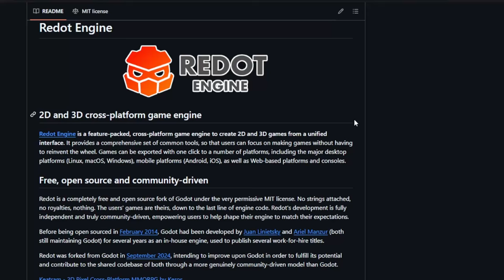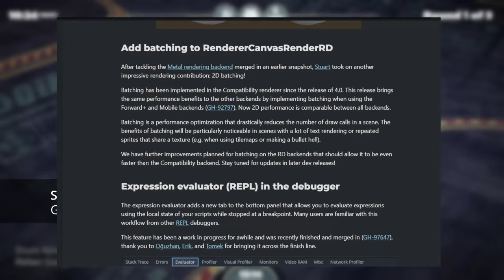My Views on REDOT, I'm Not Leaving!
Okey so guys i shared my views on REDOT and lemme know what's your take on this matter, are you going to use REDOT or continuing on this journey with me?